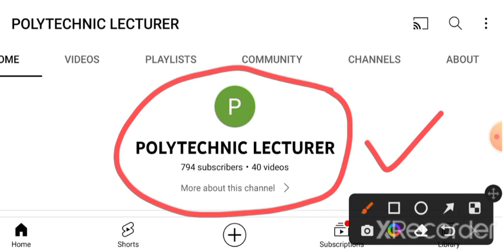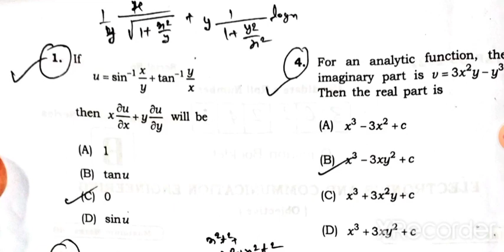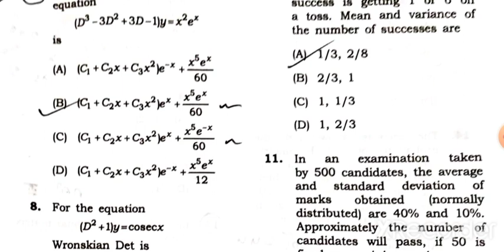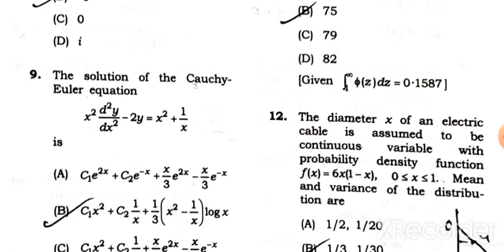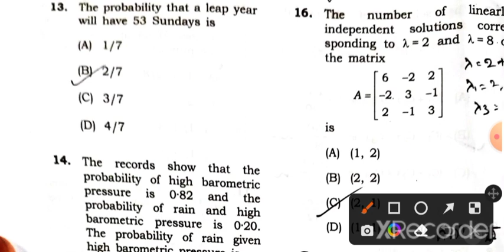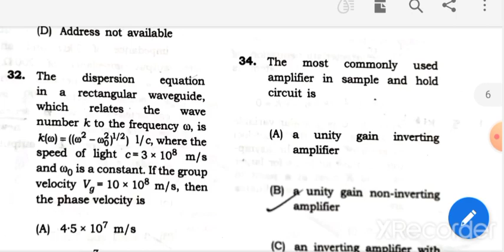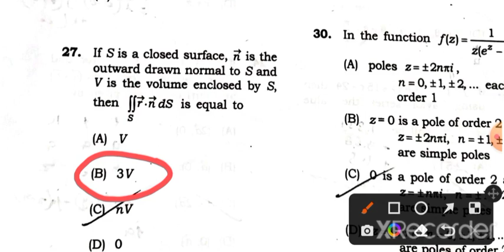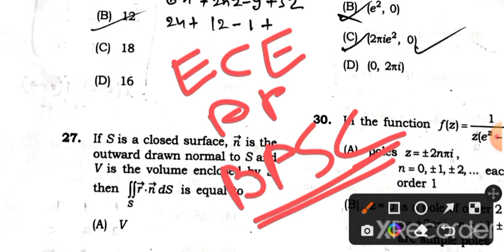Model Question Paper of Engineering Maths for BPSC Polytechnic Lecturer Recruitment ECE.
Previous year question paper of Engg. Maths for BPSC Polytechnic Lecturer.
Engineering Maths question for BPSC Lecturer Exam
BPSC Assistant Professor Exam question paper.

Polytechnic Lecturer Mathematics Previous Papers

BPSC Polytechnic Lecturer MODEL Question Paper